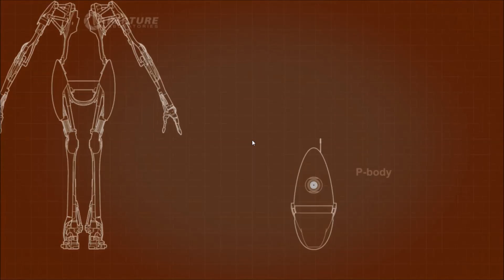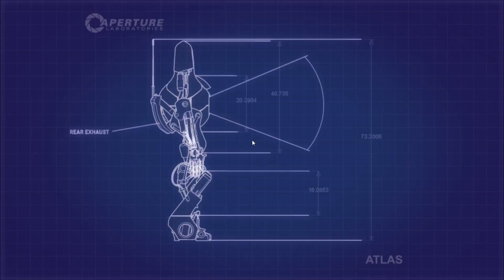Portal 2 Co-op #9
Like what you see? There's plenty more where that came from! :P

♥ Become a part of the Calamitas Crew!